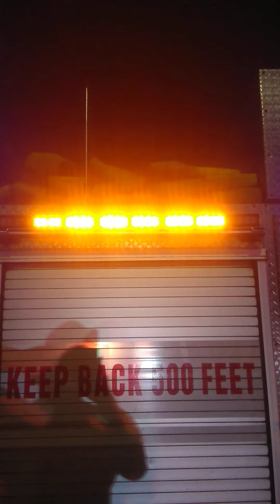Engine 16 and EMS Supervisor 11 EMS 45